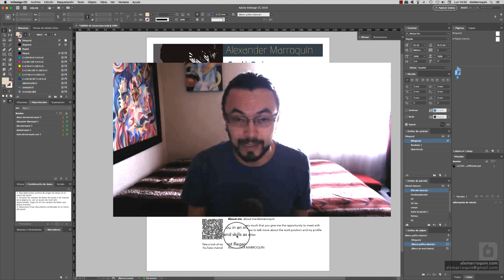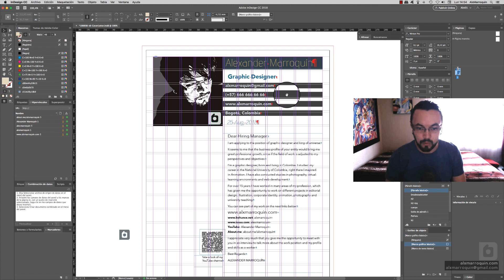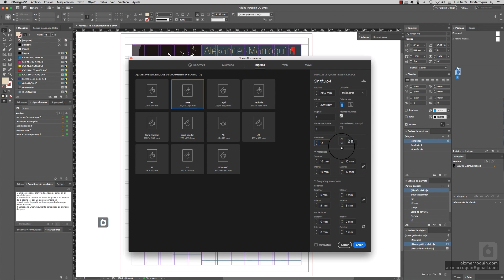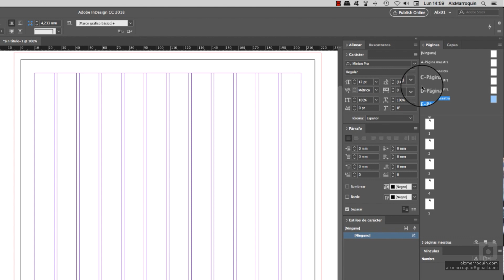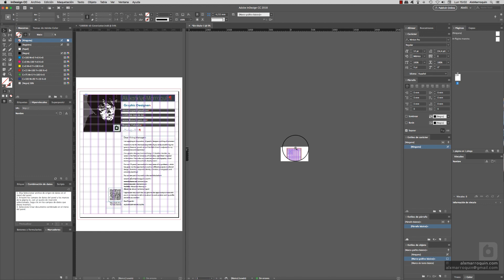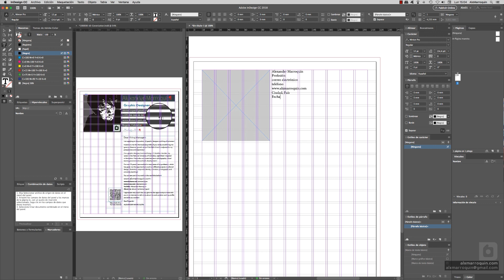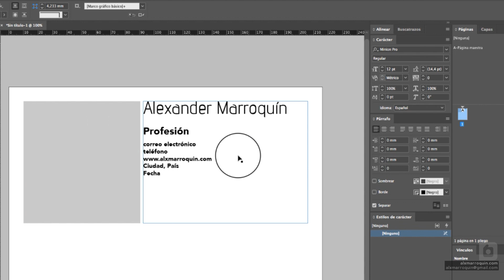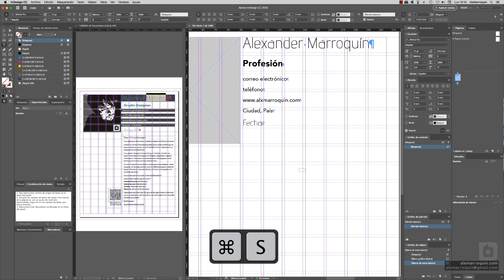Diseño Editorial con InDesign - Cover Letter - Carta de Presentación - 01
Aquí les presento el proceso de diseño de una carta de presentación laboral o, lo que las personas sofisticadas prefieren llamar, una cover letter.

Dividí el video en dos partes por su extensión, además, suelo trabajar desde la teoría y muchos llorones se quejan por los videos largos. Ellos esperan que el diseño visual sea una cosa de soplar y hacer botellas... Yo les digo, pendejos, el diseño visual es un proceso, no una simple máquina haciendo magia mientras le "espichan" botones.

Así que este video es para quienes buscan hacer sus trabajos gráficos con fundamentos, con su cerebro orgánico, no solo con el artificial.